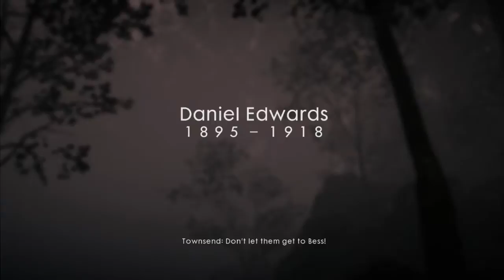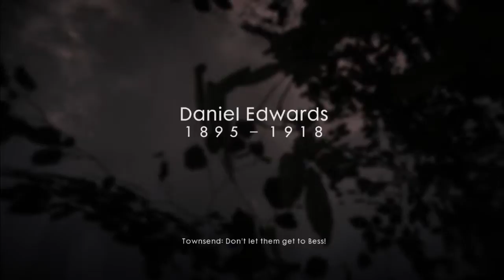battlefield 1 part 2